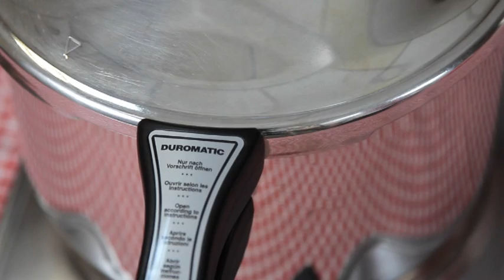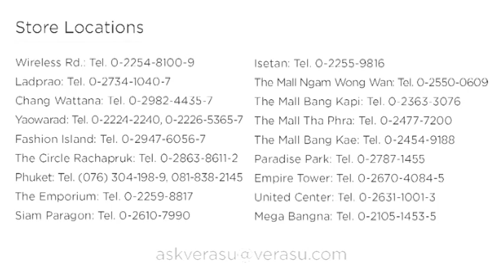VerasuTV: วิธีทำซุปเนื้อเปื่อยแบบประหยัดเวลาด้วยหม้ออัดความดัน/ Pressure Cooker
รุ่นใน vdo สินค้าหมดนะคะ ดูรุ่นอื่นๆได้ที่